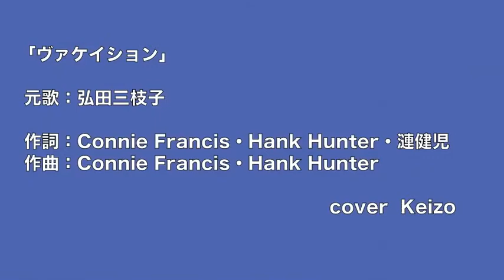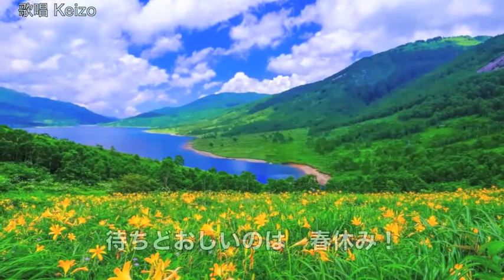ヴァケーション／弘田三枝子 cover Keizo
弘田三枝子さんの「ヴァケーション」を唄わせていただきました。作詞：Connie Francis・Hank Hunter・漣健児　作曲：Connie Francis・Hank Hunter